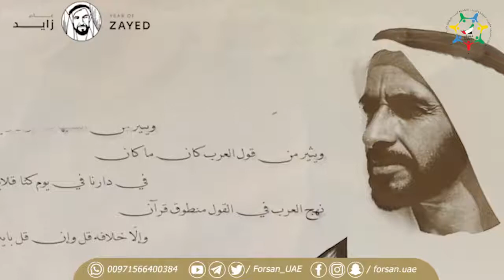"زايد.. أشعار تتكلم" مجموعة شعرية من أشعار معالي د. عبدالله بلحيف النعيمي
"زايد.. أشعار تتكلم"
مجموعة شعرية من أشعار معالي د.